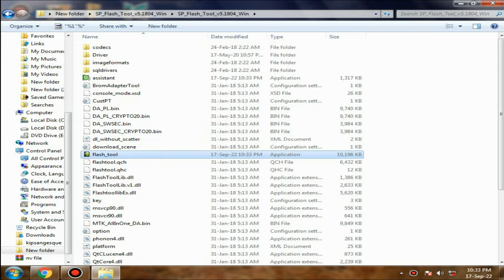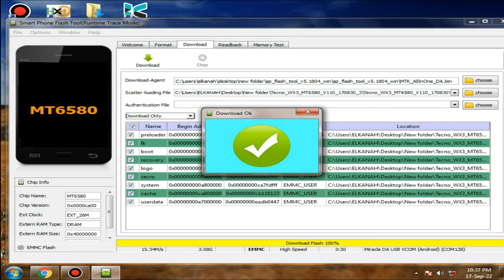tecno WX3 hang on logo solution